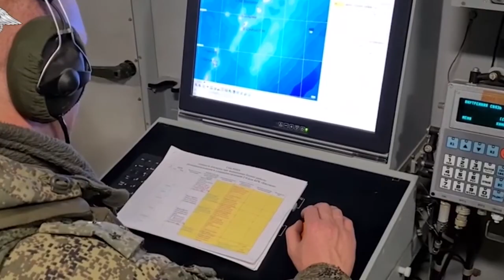Russia threatens Japan? Missile systems "Bastion" were deployed to the island of Matua